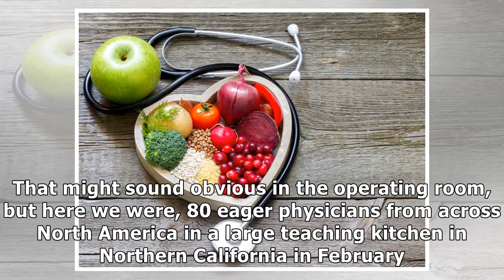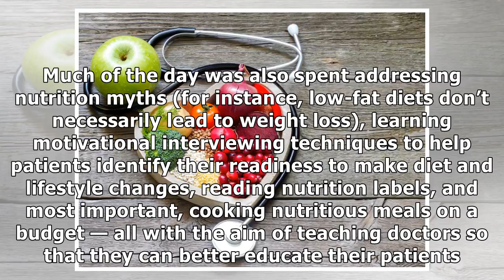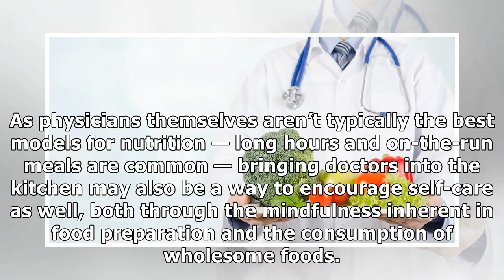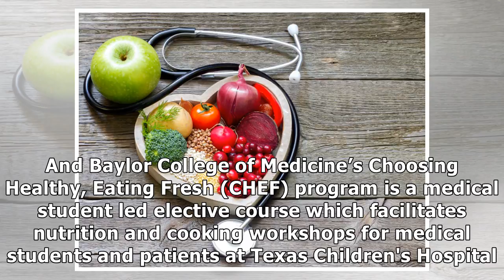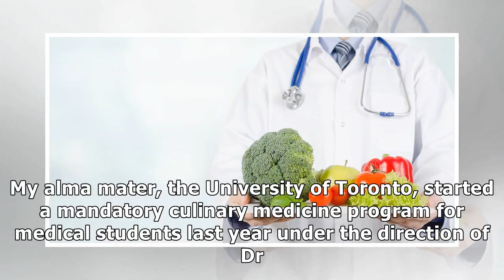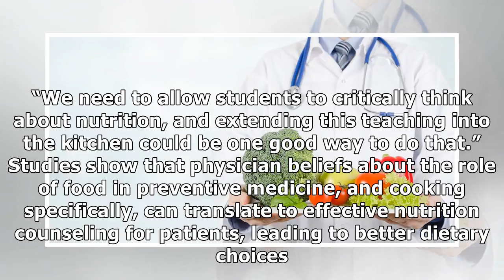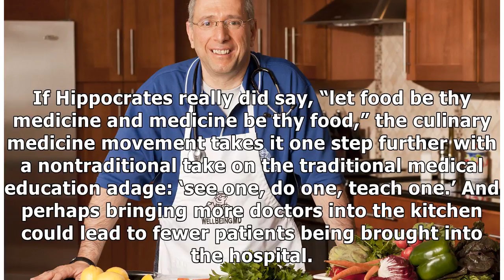The Doctor Is Cooking